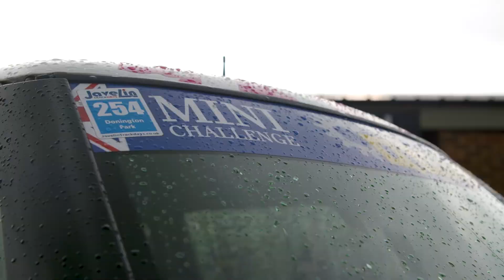Cataclean Sponsors Lauren Tayla in Quaife MINI Challenge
Alongside Halfords, Cataclean are proud to sponsor Lauren Tayla for the remainder of the 2022 Quaife MINI Challenge season. We caught up with Lauren at Croft to learn a little more about how she got into racing